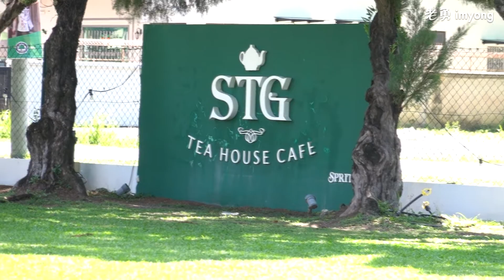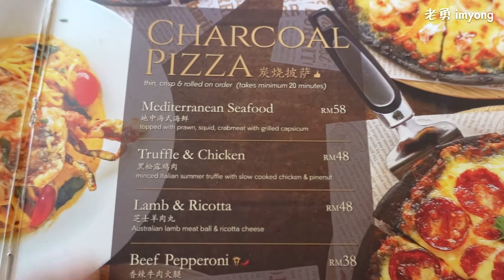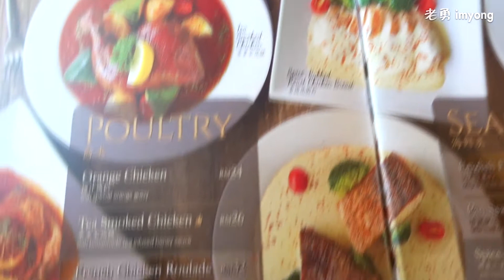【怡保美食】STG Tea House Cafe - Jalan Taman Kinta, Ipoh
STG Tea House Cafe
2, Jalan Taman Kinta, Taman Chateau, 30250 Ipoh, Perak